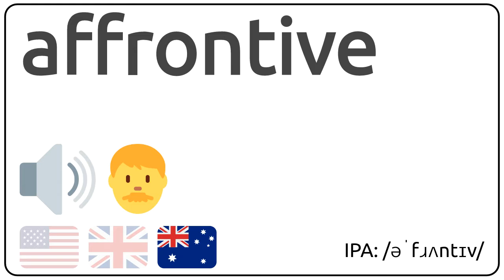How to pronounce affrontive in english?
How to pronunce affrontive in english
How to pronunce affrontive in american accent 🇺🇸?
How to pronunce affrontive in british accent 🇬🇧?
How to pronunce affrontive in australian accent 🇦🇺?

Como se dice affrontive en ingles?
Como se pronuncia affrontive en ingles?